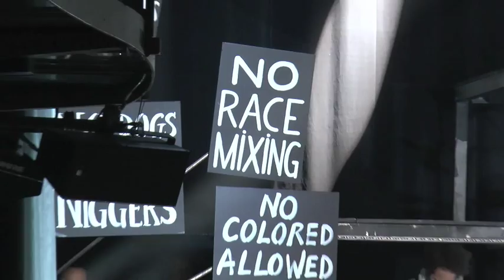Boogie-woogie, extrait du spectacle "The Black Legends"